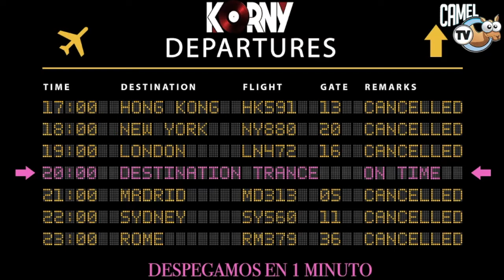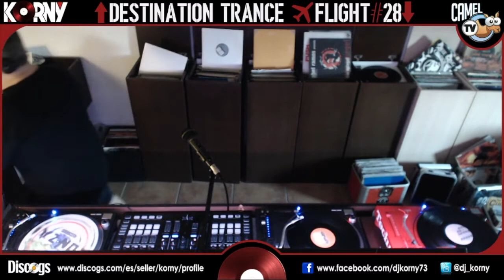DESTINATION TRANCE FLIGHT #028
Bueno aqui os dejo el vuelo número de 28 de Aerolíneas Destination Trance, la gran mayoría discos nuevos de esta semana y con temas que sonaron en la mítica sala Dsigual